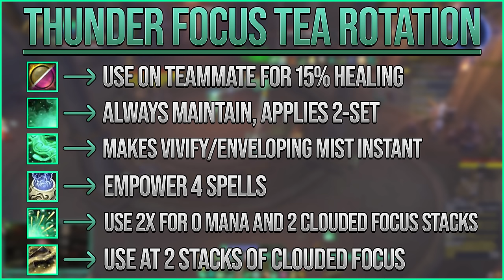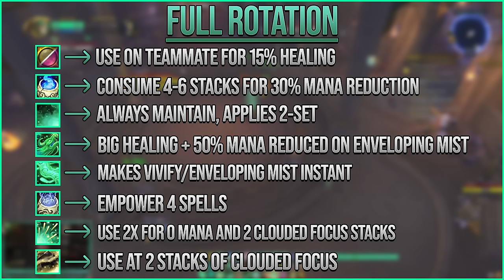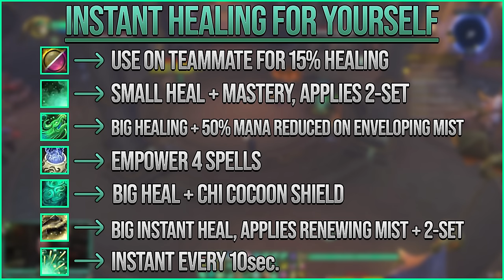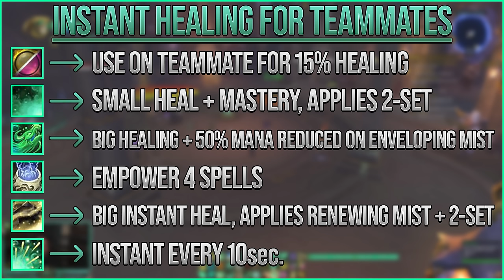10.2.5 Rank 1 Mistweaver Monk Arena + Solo Shuffle Guide!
Time Stamps:
00:00 Intro
00:19 Horde Races
01:38 Alliance Races
04:14 Stats
04:33 Embellishments
05:48 Tier Set
07:21 My Gear
08:52 Monk Talents
10:42 Mistweaver Talents
16:08 PvP Talents
25:36 Mistweaver Mastery
26:58 Basic Healing Rotation
28:21 Thunder Focus Tea Rotation
31:10 Mana Tea Rotation
33:04 Yu'lon Rotation
34:42 Full Rotation
36:01 Instant Healing Rotation
39:13 Cooldowns
43:06 Defensive Cooldowns
47:50 Macros
53:54 Addons
55:58 Tips & Tricks
01:09:48 Outro